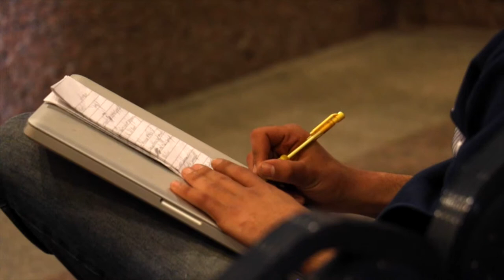Qahwa and Kalam Lecture with Professor Samah Selim